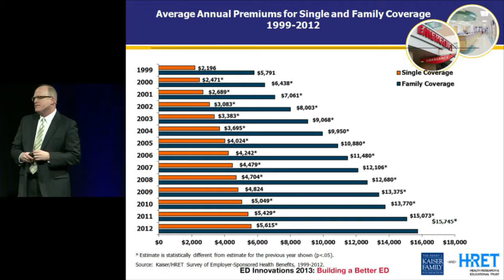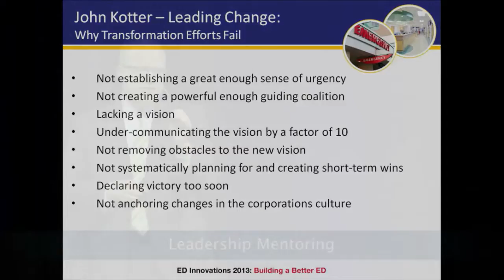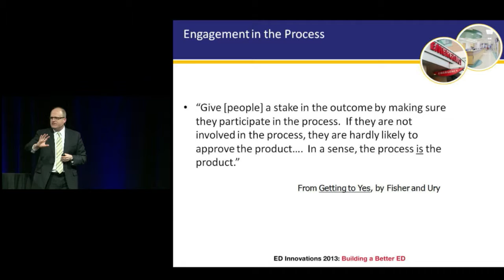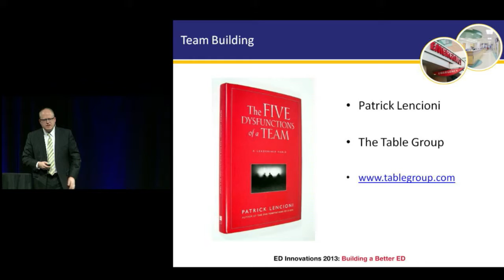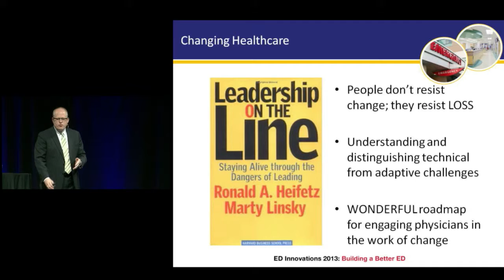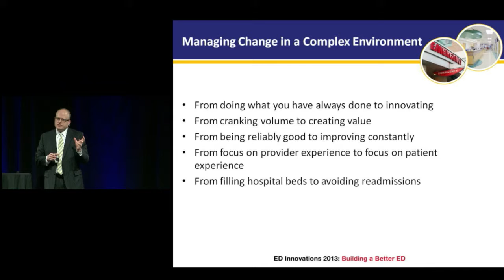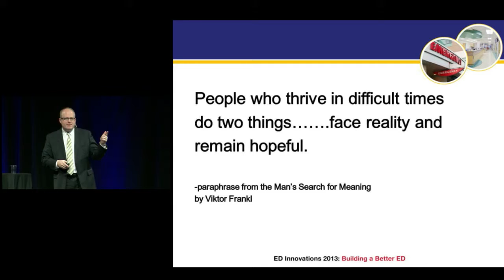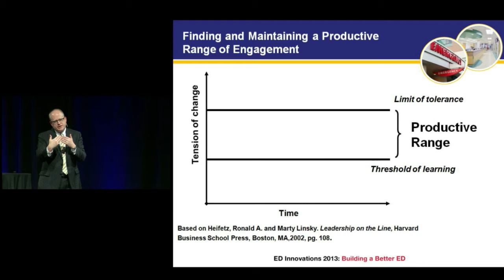Create a World-Class Emergency Department - Leadership Mentoring